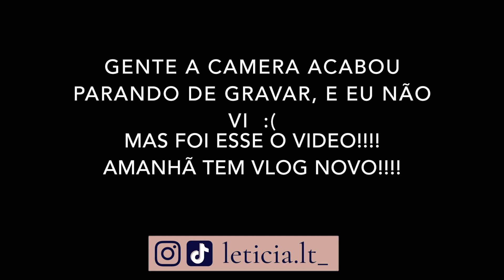TEM COMO FAZER HAMBURGUER SAUDAVEL?????????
oiiiiii, hoje trouxe uma receita muito fácil, gostosa e claro, saudável!!!